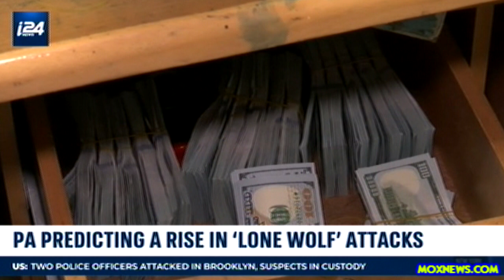Israeli Settler Leader "Trump And Kushner Do NOT Have Israel's Security In Mind!"